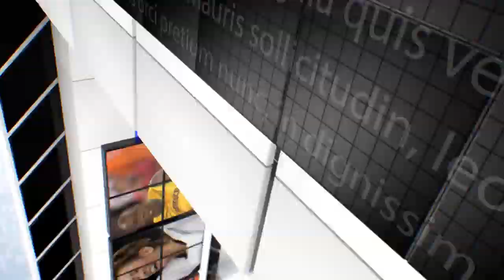IPN NEWS - संतकबीरनगर में देखने को मिला घने कोहरे का कहर